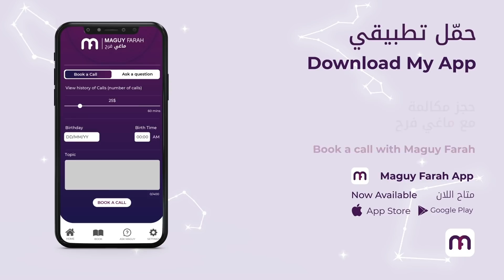ماغي فرح - برج الأسد الأسبوع الثاني من شهر كانون الثاني - يناير ٢٠٢٢ / Leo Week 2 January 2022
23 تموز/ يوليو/ July - 22 آب/ أغسطس/ August

كتابي الإلكتروني لعام 2022 متاح الآن على تطبيقي الهاتفي الجديد

ومتاح كنسخة ورقية للشراء من أنطوان على الإنترنت